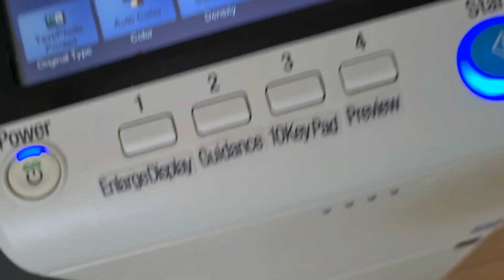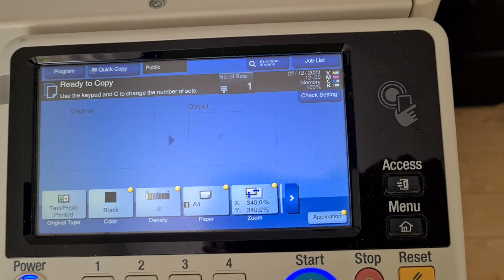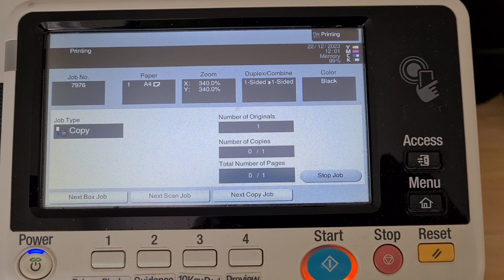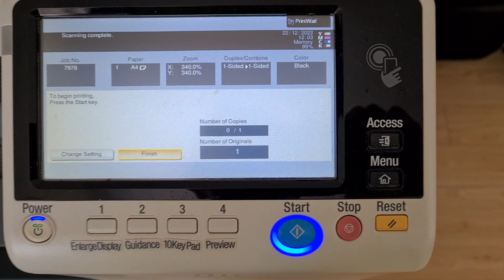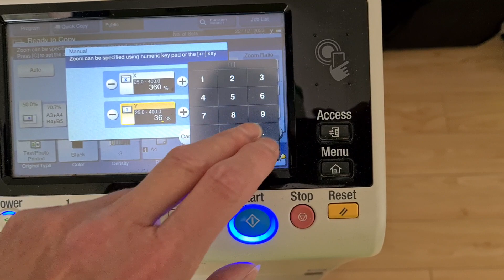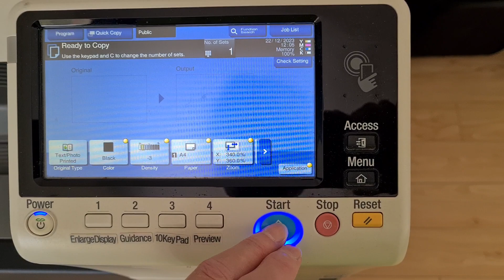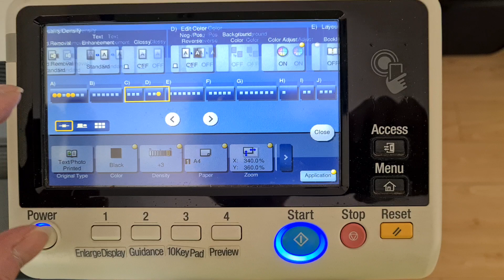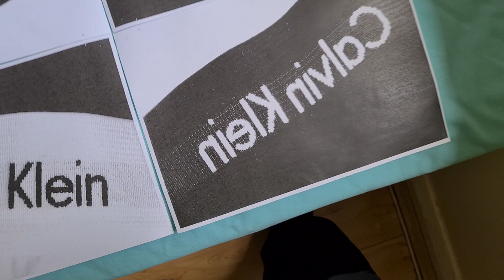Luxe branded underpants